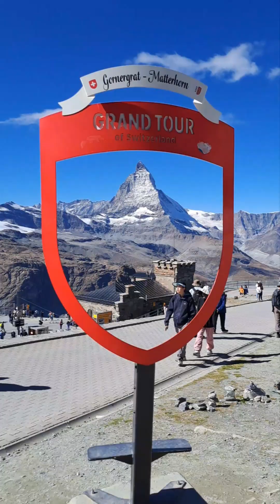Let's discover together all the charm of the Matterhorn,at 3100 m of Gornergrat a dream panorama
The rack railway has been taking our guests from the village at 1,600 meters up to 3,100 meters above sea level for 125 years. The journey alone with a constant view of the Matterhorn is an experience. Hardly anyone can get enough of the panorama at the top: mountains and glaciers as far as the eye can see.